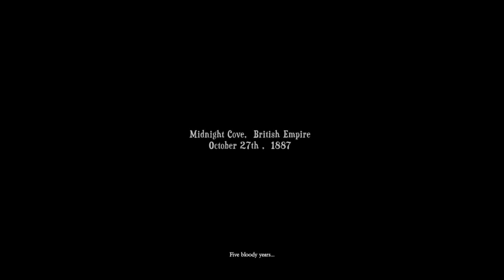INVESTIGATING The MYSTERIES Of MIDNIGHT COVE | THE MIDNIGHT CRIMES [DEMO]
Per Steam: Discover the rich world of 'The Midnight Crimes' and the stories the night hides in this thriving industrial city of the 19th century. Unveil the mysteries, secret societies, paranormal events and disturbing characters the lovely city of Midnight Cove has to offer.